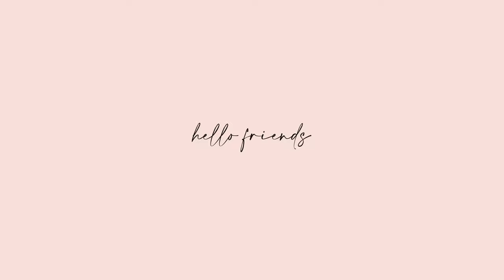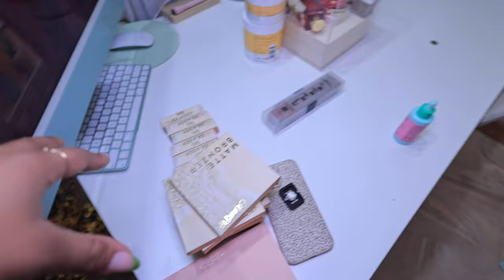NEW COFFEE CART, NEW FAVORITE LEAVE IN, MAKING A FLAN, FRIDGE CLEAN OUT & NEW NAILS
coffee cart
Nespresso Vertuo Machine
Nespresso Essenza Mini
Urban Hydration Leave in Conditioner
Bread Hair Oil
Denman Brush
Medine Cabinet

My Filming Equipment:

Canon 50 mm 1.2 lens
NEW Vlogging Camera Canon M6 Mark II
Rode VideoMic Pro Camera-Mount Shotgun Microphone
Diva Ring Light SUPER NOVA
Prismatic LED Luna Beauty Dish Light

xoxo Chelli 💋